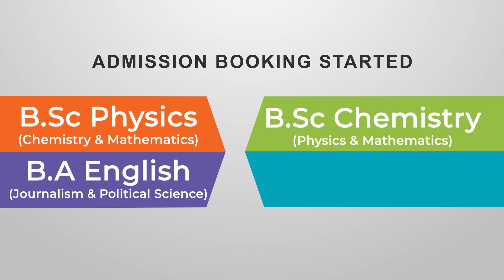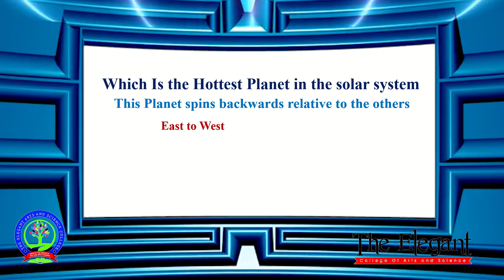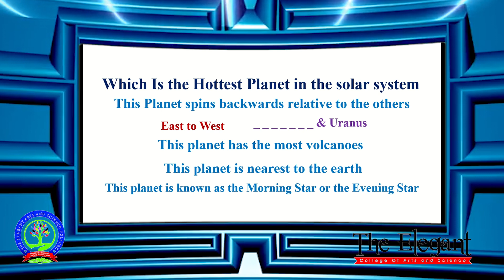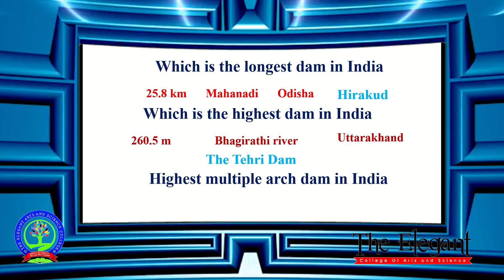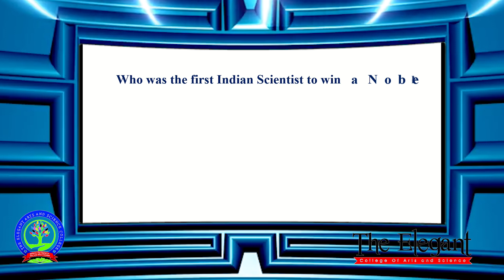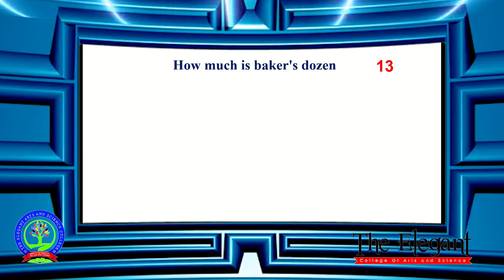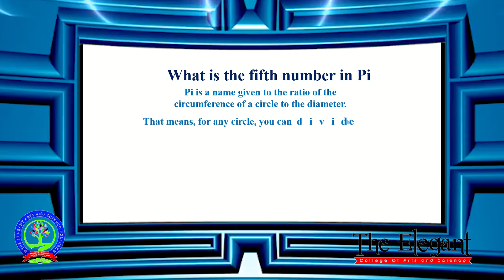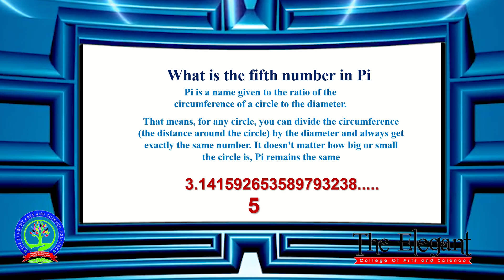Watch & Win - 2 Video Based Quiz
Watch & Win -1 Contest Winners
ക്യാഷ്‌ പ്രൈസ് സമ്മാനം നേടൂ
ദി എലഗന്റ് കോളേജ് ഓഫ് ആർട്സ് ആൻഡ് സയൻസ് വിദ്യാർത്ഥികൾക്കായ്‌ സംഘടിപ്പിക്കുന്ന ഉഗ്രൻ ഓൺലൈൻ ക്വിസ് മത്സരം. പങ്കെടുക്കൂ ക്യാഷ് പ്രൈസ്‌ സമ്മാനമായി നേടൂ. പ്രധാന നിബന്ധനകൾ
 1.വീഡിയോ തുടക്കം മുതൽ അവസാനം വരെ ശ്രദ്ധയോടെ കാണുക
2.വീഡിയോ ആസ്പദമാക്കിയുള്ള ചോദ്യങ്ങളാണ് ഉണ്ടാവുക 3.ലളിതവും വിജ്ഞാനപ്രദവുമായ ചോദ്യങ്ങൾക് ഉത്തരം നൽകുക വിജയികളെ കണ്ടെത്തുന്നതിൽ വിധികർത്താക്കളുടെ തീരുമാനം അന്തിമമായിരിക്കും
ഇത് ശനിയാഴ്ച (08/08/2020) 10നു മാത്രമേ ആക്റ്റീവ് ആവുകയുള്ളൂ.
The decision of the judges will be final